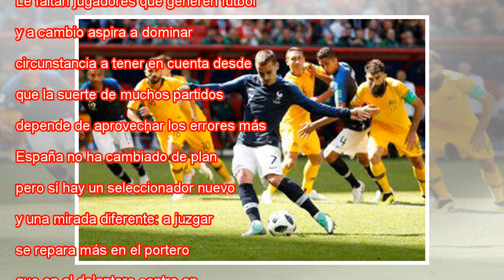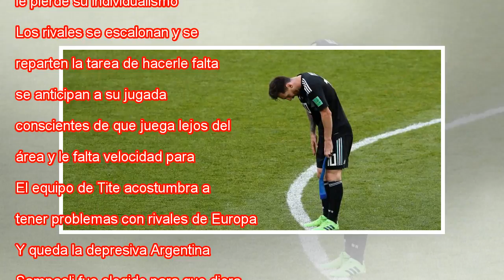Messi contra el mundo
Ampliar foto Messi, al acabar el duelo ante Islandia. Clive Rose Getty Images El Mundial se divide en dos partes, como un partido: la fase de clasificación y la de eliminatorias. En la primera se exhiben algunas de las selecciones que no ganarán el t...